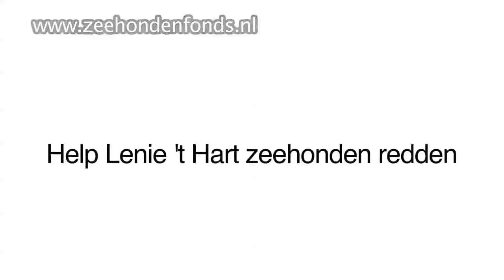Love of my life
Love of my Life is de tweede TV-spot, waarvoor ik persoonlijk toestemming kreeg van Queen om hun muziek te gebruiken. Jim Beach en Brian May zeiden letterlijk: "jij mag al onze muziek gebruiken voor je prachtige werk voor de zeehonden!" Daar ben ik heel blij mee en ook wel een beetje trots op...